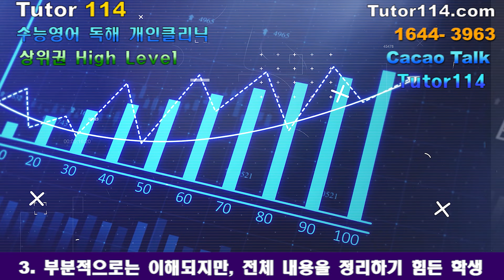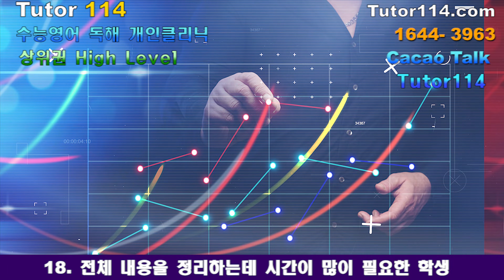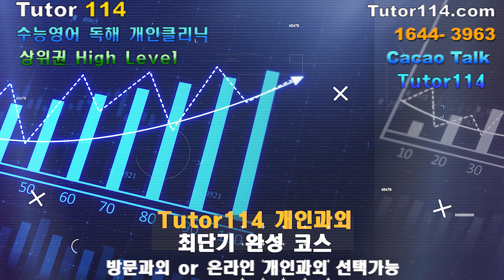상위권 학생을 위한 수능영어 독해 개인과외는 어떻게 진행되나요? - Tutor114 - CEO PM